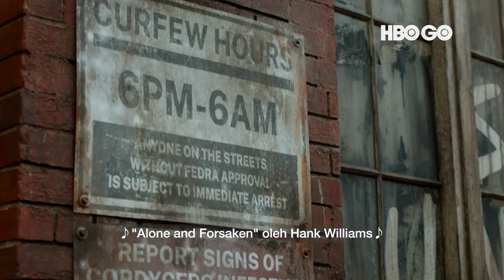The Last of Us | Lost in the Darkness | HBO GO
Save who you can save. TheLastOfUs is coming in 2023 to HBO GO.

Follow @thelastofus for the latest updates on the @hbo original series.